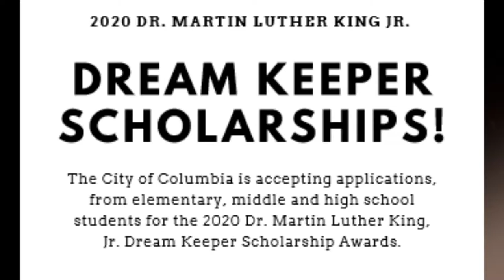Dr. Martin Luther King Jr. Dream Keeper Scholarship Awards PSA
The City of Columbia is accepting nominations for the 2020 Dr. Martin Luther King, Jr. Dream Keeper Scholarship Awards.

The Dream Keeper Scholarship Awards program recognizes exemplary displays of committed service to the tenets of Dr. Martin Luther King, Jr.

The ideals of social responsibility, political empowerment, diversity, racial harmony, nonviolence, and unselfish service must be demonstrated voluntarily by the nominee in support of his or her community and fellow citizens.

The nominee must be age 18 or younger and enrolled in an elementary, middle or high school with a minimum 2.0 grade point average.